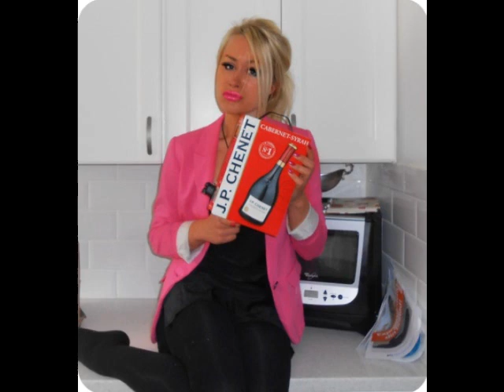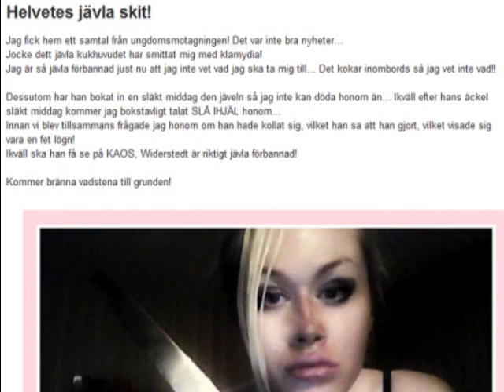Hannah -VÄRDELÖS - Widerstedt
så fucking ugly!